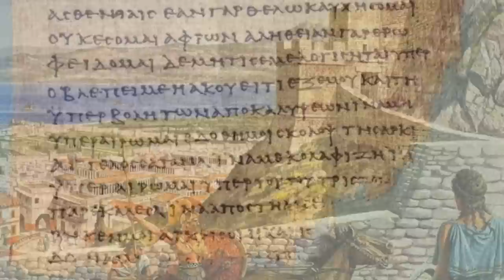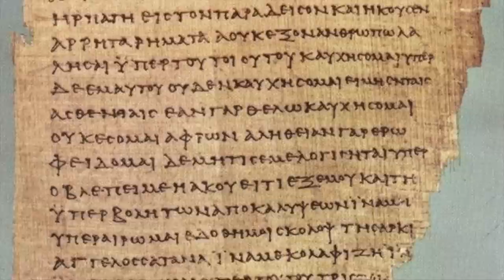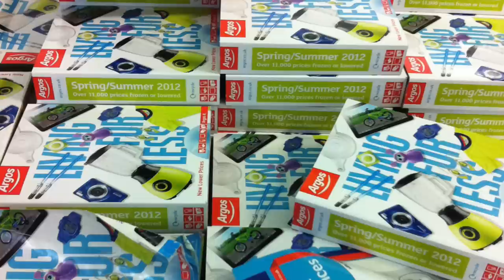How Did The City-States Of Ancient Greece Get Their Names?